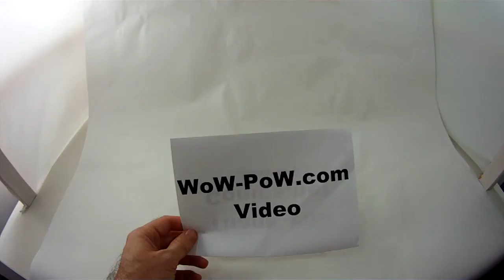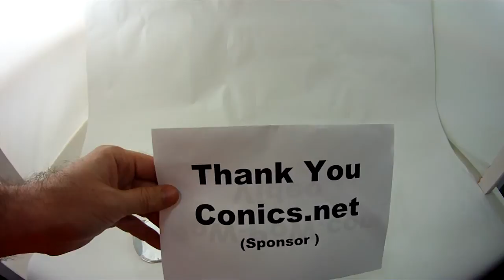Japanese calbee jagabee french fried chips / crisps taste test [wow-pow]